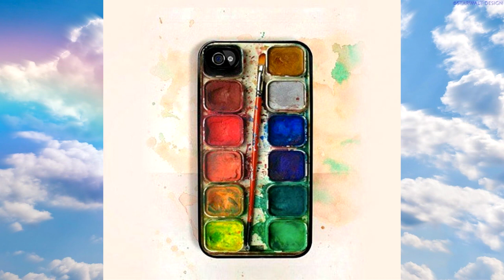10 САМЫХ ИНТЕРЕСНЫХ ЧЕХЛОВ ДЛЯ СМАРТФОНА (ПЕРЕЗАЛИВ)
Всем привет! Сегодня смог сделать точную копию того самого видео, но с другой музыкой.